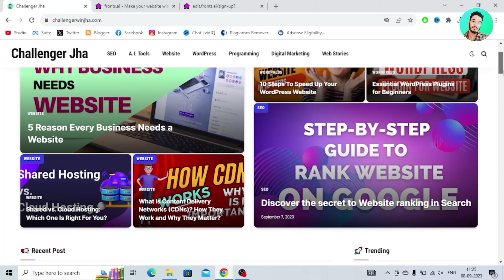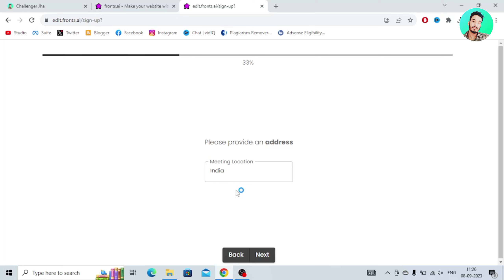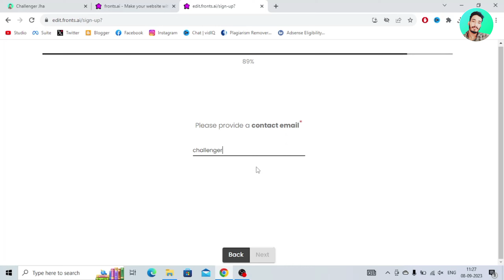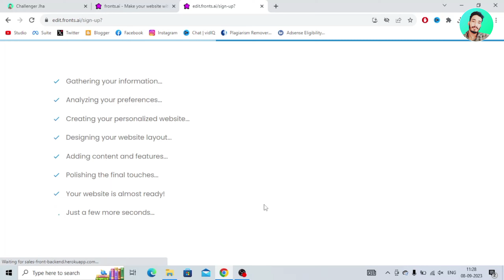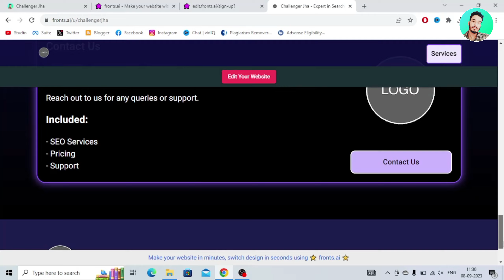This AI Website Builder Creates Website in few seconds 😲🔥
Hi Everyone,
In this video, you'll know about a AI website builder that creates website in few seconds.